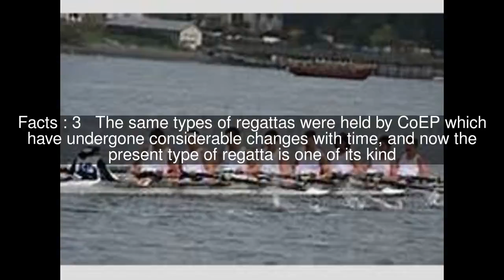COEP Regatta Top #6 Facts